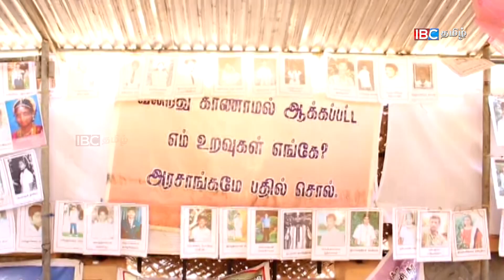ஜனாதிபதி தம்மை கைவிட்டதால் தான் தாம் சர்வதேசத்தின் உதவியை நாடினோம்.!